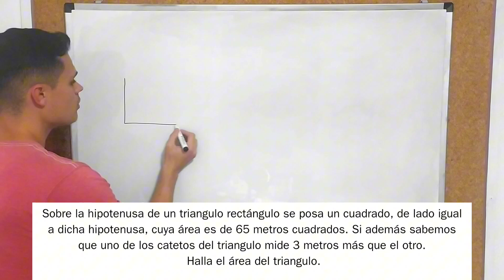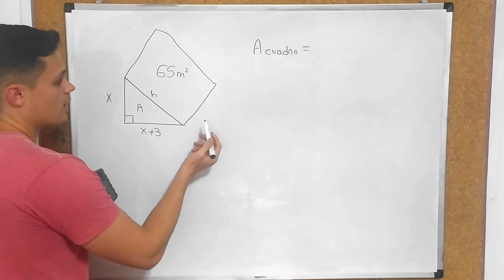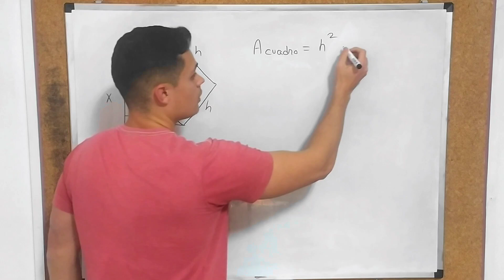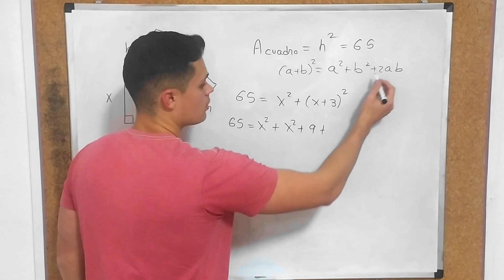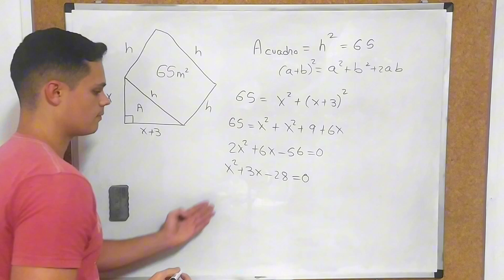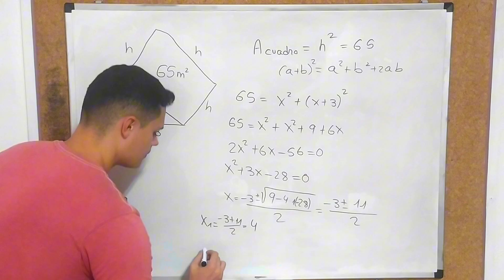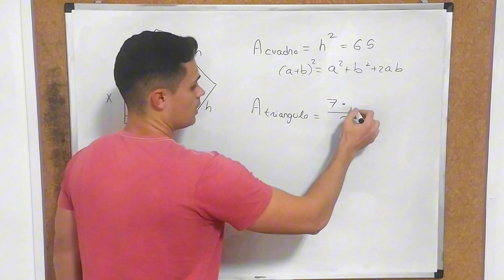¿Puedes Hallar el ÁREA DEL TRIANGULO? | Matemáticas de Bachiller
Muchas gracias a los Miembros del Canal por el apoyo:
Roberto